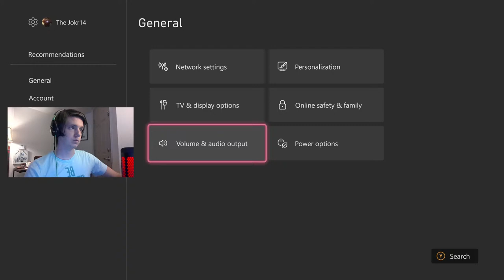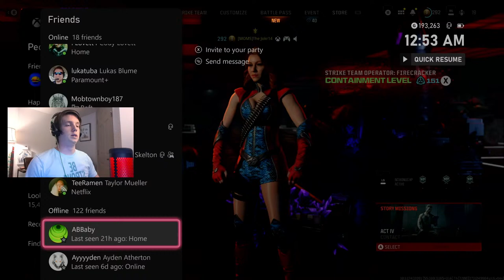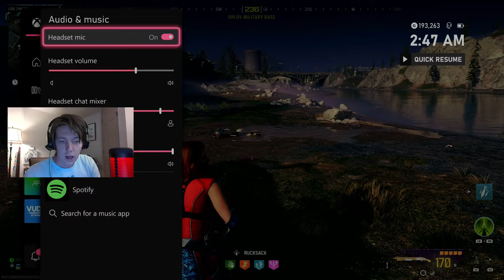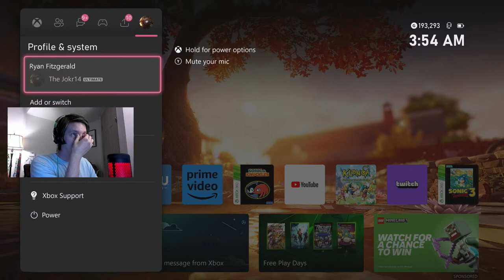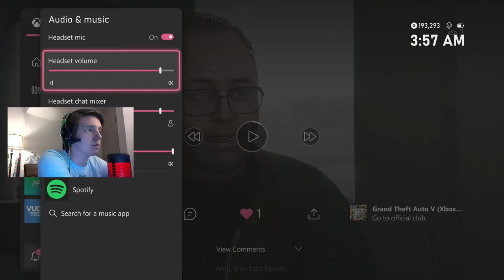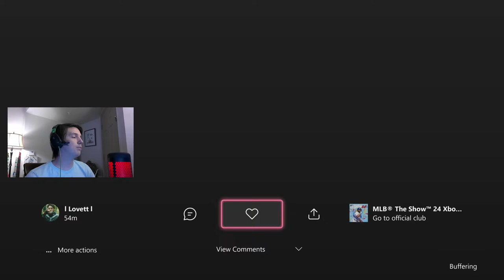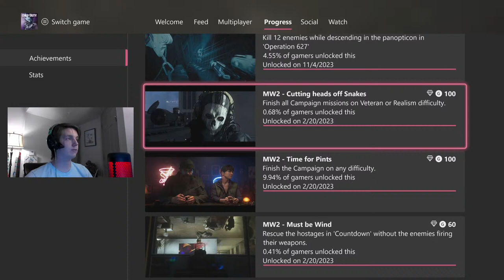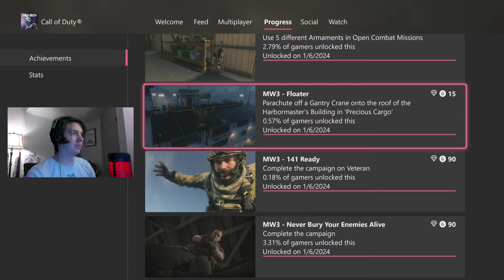Call of Duty: MW23 (100%) Prestigious Veteran 2.0 (Stream)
In our Discord we have roles for completing every game in a game series.  In this stream, I finally finished getting all 50,000 Zombie Kills giving me the last Achievement in Modern Warfare 3 (2023) which officially means I once again have Every Achievement in Every Call of Duty.  I am a Prestigious Veteran.